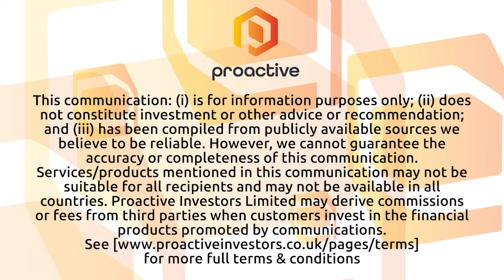Westwater Resources discusses its domestic expansion with growing battery-grade graphite demand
Westwater Resources executive chairman Terence Cryan joined Proactive's Natalie Stoberman to discuss the current state of the battery-grade graphite industry and how the company is expanding with increasing graphite demand on a domestic level.

Westwater is an energy technology company that is focused on developing battery-grade natural graphite.  Its primary project is the Kellyton Graphite Processing Plant that is under construction in east-central Alabama.  In addition, Westwater’s Coosa Graphite Deposit is the most advanced natural flake graphite deposit in the contiguous United States.